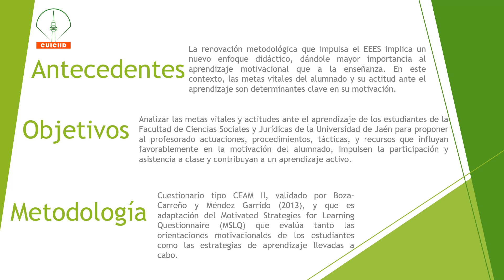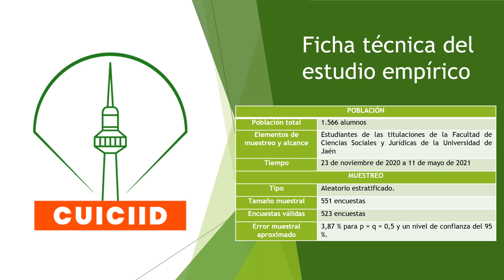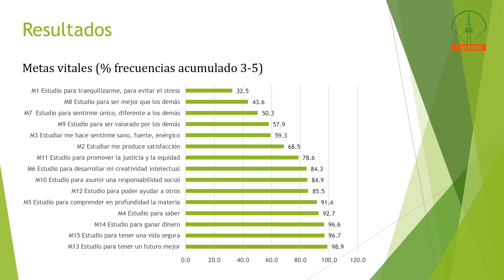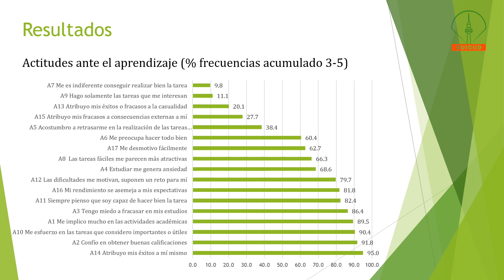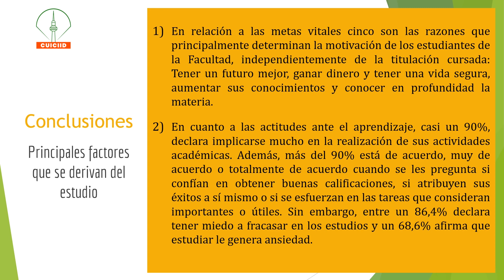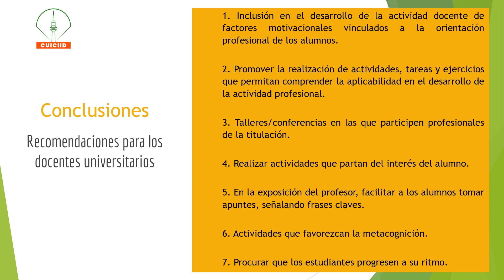ENCARNACIÓN MORAL PAJARES, CRISTINA PEDROSA ORTEGA et al - Motivación en estudiantes universitarios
ÁREA TEMÁTICA DE HUMANISMOS:

MESA 5 - Líneas de innovación multidisciplinares

Defienden la propuesta "Motivación en estudiantes universitarios: Metas vitales y actitudes de aprendizaje" las autoras Encarnación Moral Pajares, Cristina Pedrosa Ortega, Leticia Gallego Valero, Concepción Martínez Alcalá y Raquel Barreda Tarrazona de la Universidad de Jaén (España) para el CUICIID XII edición.